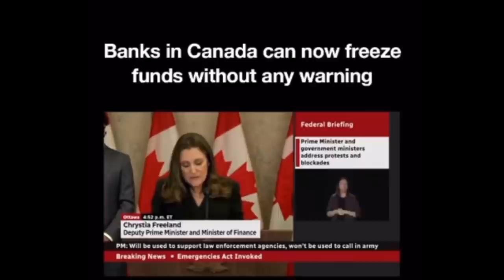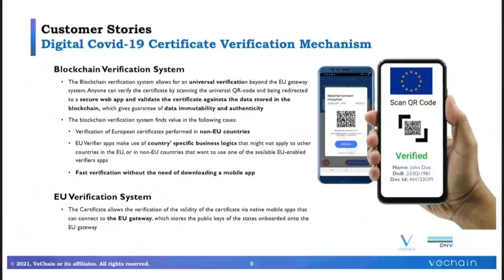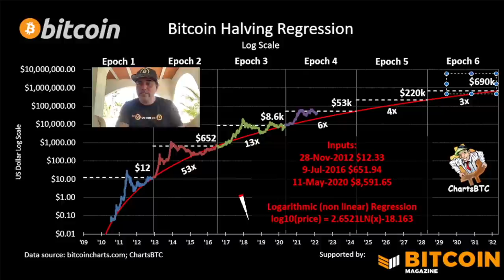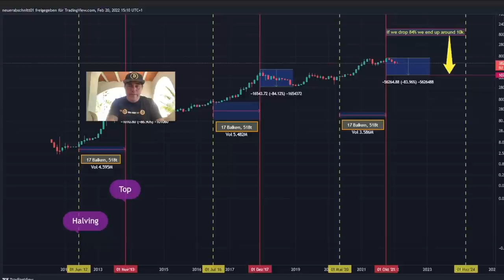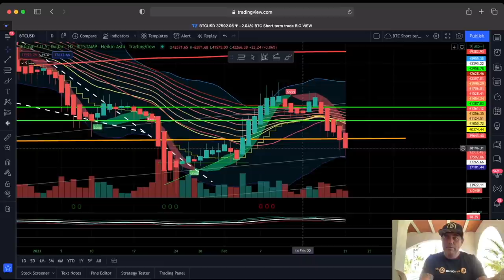BULLRUN OVER?! BITCOIN IS WAY MORE IMPORTANT THEN THAT SO LET ME BE CLEAR....!!!